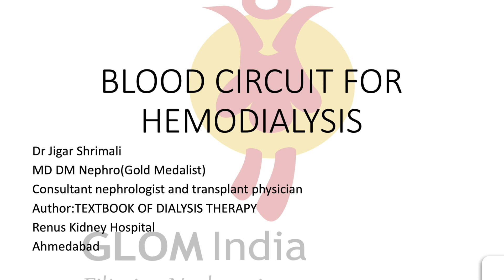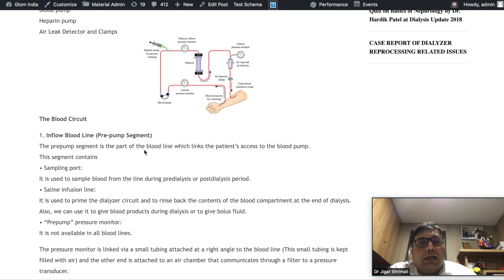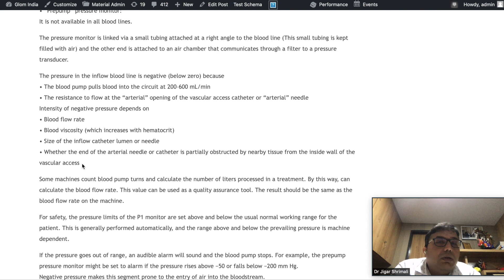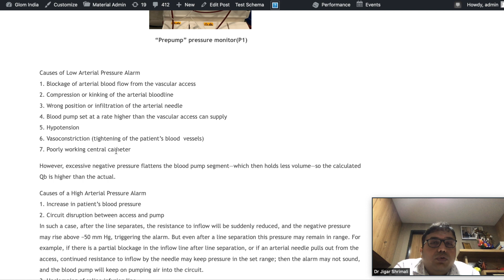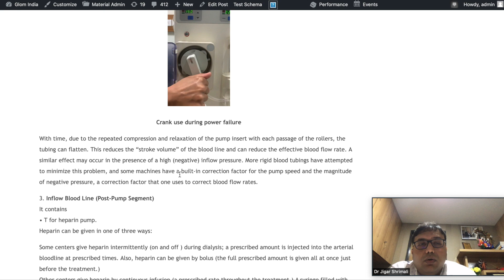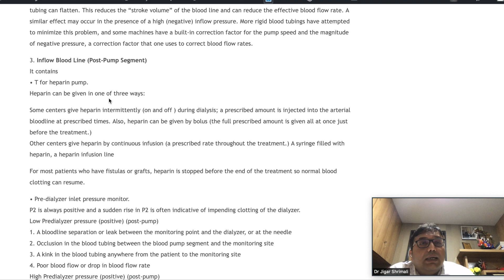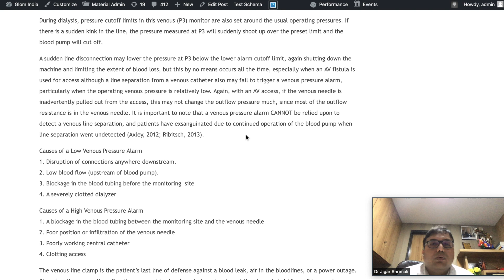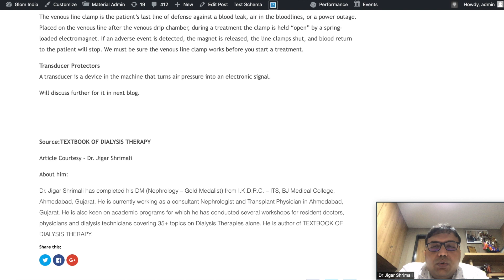BLOOD CIRCUIT BY DR JIGAR SHRIMALI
SUBJECT-HEMODIALYSIS THERAPY
TOPIC- BLOOD CIRCUIT BY DR JIGAR SHRIMALI
MD, DM (Nephro)Gold Medalist
Consultant Nephrologist And Transplant Physician
Renus Kidney Hospital, Ahmedabad
Author:TEXTBOOK OF DIALYSIS THERAPY
Source :TEXTBOOK OF DIALYSIS THERAPY by Dr. Jigar Shrimali
Date of lecture release:29/09/2021